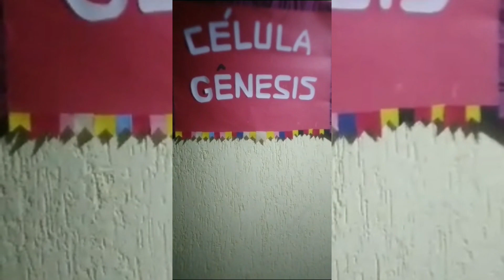CONFRATERNIZAÇÃO DA CÉLULA GÊNESIS _ ARRAIÁ DOS CRENTES COMILÃO KKK - IGREJA DE CRISTO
Oi gente hoje  trouxe um vídeo simples e pequeno da nossa confraternização, célula  Gênesis é uma família que o Senhor projetou. faltaram algumas pessoas mais na próxima estaremos todos juntos🙌